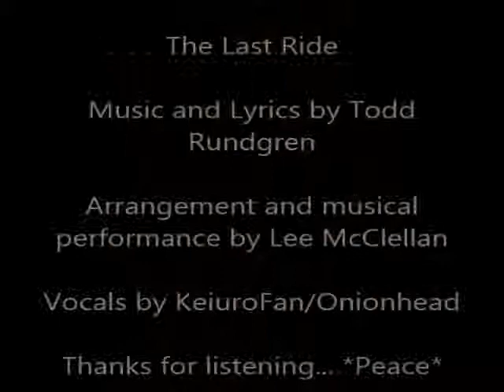The Last Ride (cover of a belovedTodd Rundgren song)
Here is my cover of The Last Ride written by Todd Rundgren.  I heard this wonderful cover instrumantal by LeeMcClellan and was so moved by it that I found myself singing along.  I asked Lee if I could record myself singing along with his track and he generously gave me permission to share.  I hope you like this version, it's pretty different... *peace*!  p.s. painting of Todd Rundgren by Yours Truly.